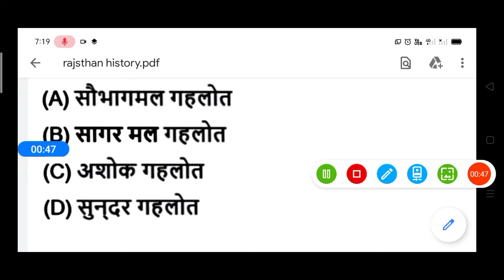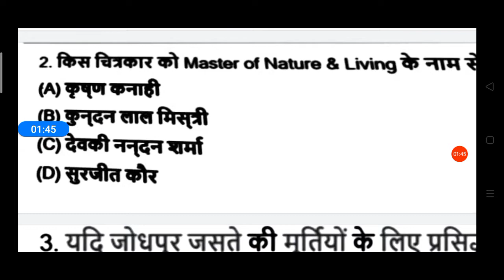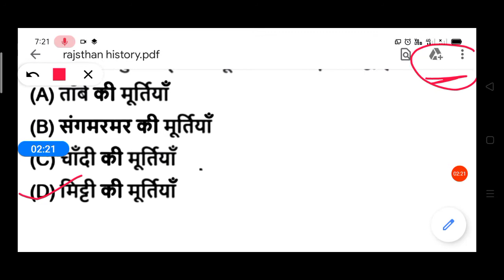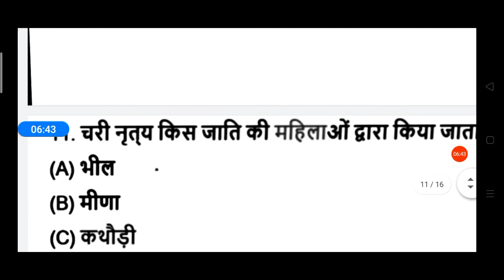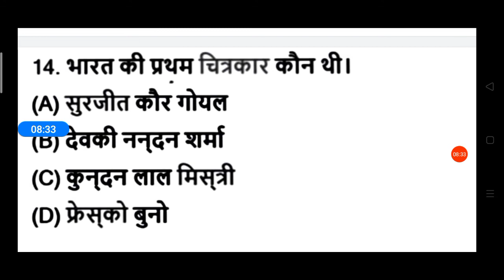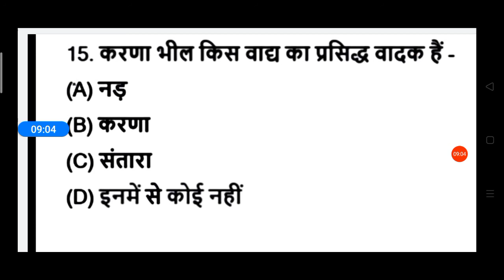धमाके दार टेस्ट सीरीज 2020 , Raj, police,Raj,Hight,Raj, patwari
धमाके दार टेस्ट सीरीज 2020,Raj, police,Raj patwari